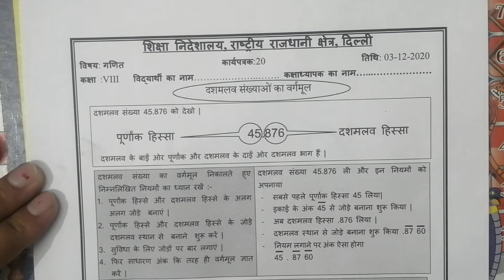DOE, WORKSHEET 20,CLASS 8TH, MATHS, HINDI MEDIUM, 3/12/2020